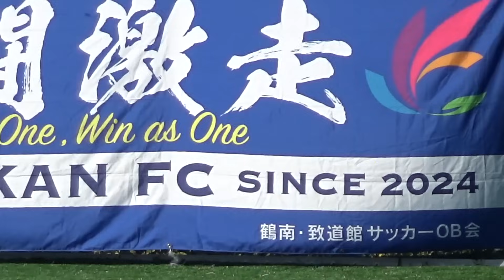【決勝】山形明正vs致道館 山形県高校サッカー新人大会2024